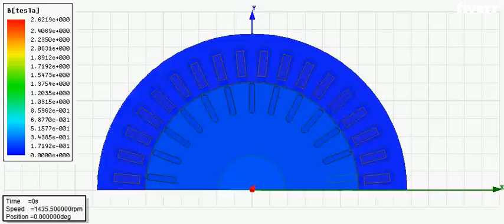I will do design and analysis of electromagnetic devices using ansys - Modeling Services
Best Modeling Services
Hello, everyone,
ANSYS Maxwell is a premier low-frequency electromagnetic field simulation solution which uses the highly accurate finite element method to solve static, frequency-domain, and time-varying electromagnetic and electric fields. Maxwell includes a wide range of solution types for a complete design flow for your electromagnetic and electromechanical devices.
I can do design and analysis of electric motors, actuators, sensors, transformers and other electromagnetic and electromechanical devices using ANSYS Maxwell.
Delivery time depends on the complexity of parts.
Looking forward to have a business with you!